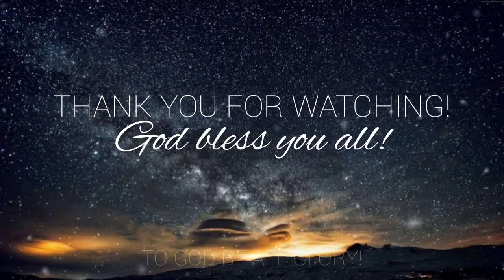GROWING DISCIPLES LESSON NO. 9- "DAPAT PA BANG MAKIPAG-UGNAYAN SA MGA TAONG NAMATAY NA?"